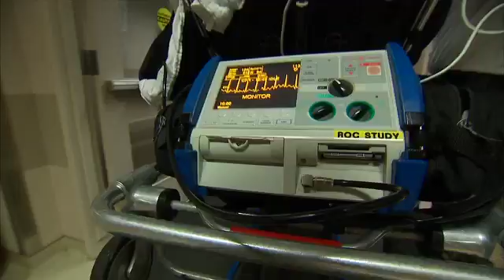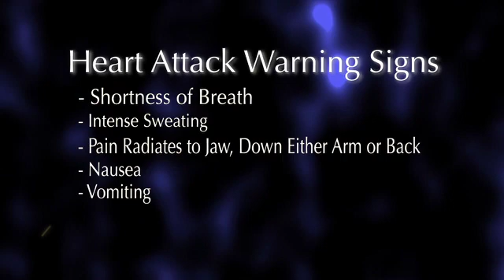Heart Attack Timing - Mayo Clinic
Crushing chest pain. That's what most people think will happen if they have a heart attack. But that's not always the case. And because other symptoms can be very subtle, some people don't get to the hospital in time. Doctors at Mayo Clinic want to make sure you know the signs and symptoms of heart attack, so if you have one you can get treatment fast.